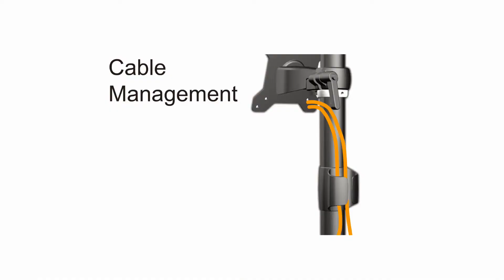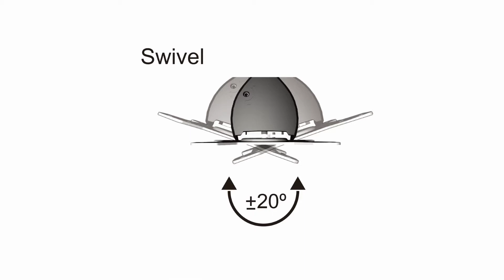TC011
Arm Angle Adjust
 Height Adjust
 90 degrees rotation
 Cable Management
 Smart Torque Adjust
 Aluminium Alloy structure
 Easy Installation